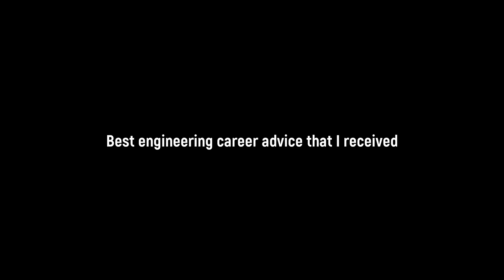BEST ENGINEERING CAREER ADVICE I'VE EVER RECEIVED | Civil Engineer Vlog 022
GUYS, PWEDE HUMINGI NG PABOR? PATULONG NAMAN OH. SALAMAT! LABYU!

What's up guys! In this video, I will be sharing the best engineering career advice that I have ever received so far. By the way, I also included an update about our 50,000 subscribers giveaway.

For those who are new on this channel, My name is Maru Rico, Filipino Civil Engineer based in California, USA.